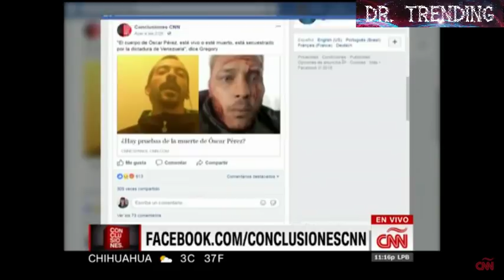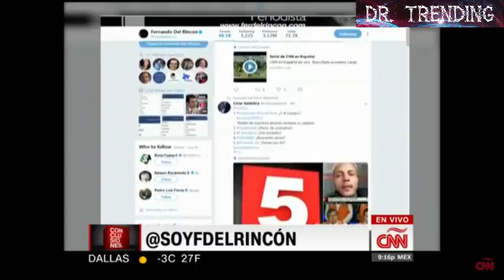Fernando del Rincon CNN | Madre de Oscar Perez | Diosdado Cabello da detalles sobre operacion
Leave your comments in the comments section!